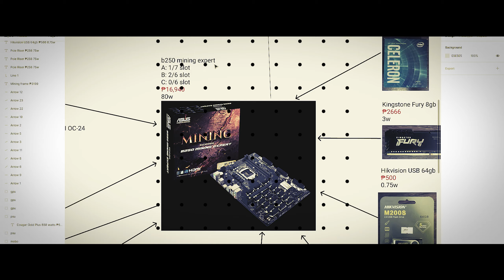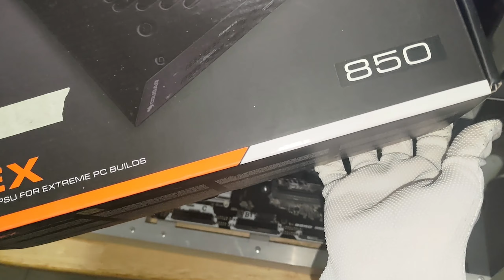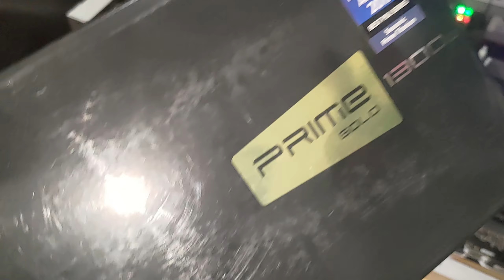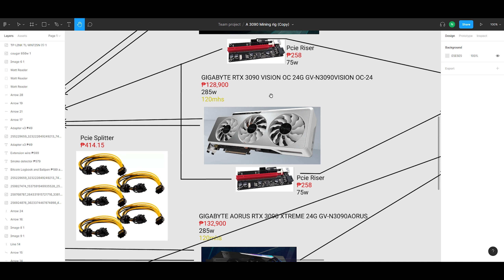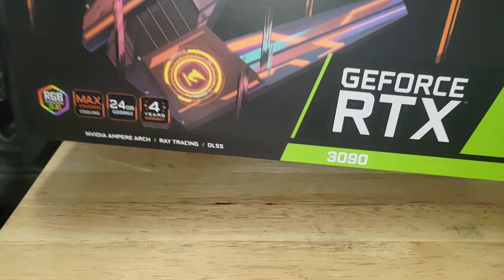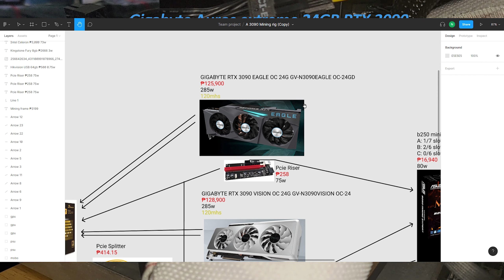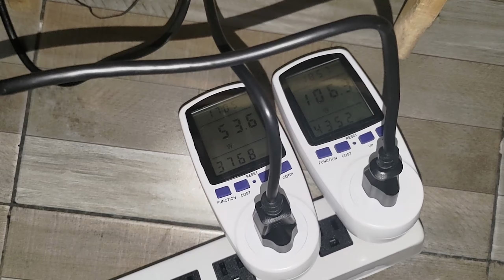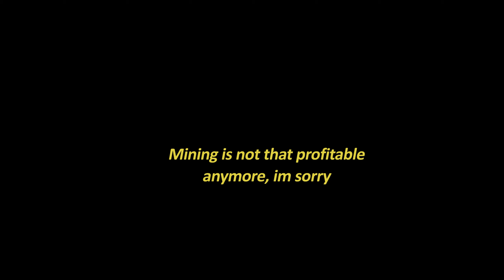[Mining rig 2022] RTX - Vision | Eagle | Auros Extreme - 3090, Asus B250 Mining Expert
Specs:
Mining Frame
Motherboard: Asus B250 mining expert
CPU: i3 7th gen LGA1151
PSU: Seasonic Prime Gold 1300w
PSU: Cougar 850w
GPU: GeForce RTX™ 3090 VISION OC 24G
GPU: GeForce RTX™ 3090 EAGLE OC 24G
GPU: AORUS GeForce RTX™ 3090 XTREME 24G
WIFI: TP Link linux supported 2.4ghz
OS: HiveOS
RAM: Kingstone Fury 8gb DDR4
Smoke detector
Switch
Wattage calculator
USB 64gb (you can use 16gb)
HASHRATE: 363 MHS

Timeline:
00:00 intro
01:35 actual video
01:37 Mining Frame
02:22 Asus B250 mining expert
02:59 i3 7th gen LGA1151
03:17 Kingstone Fury 8gb DDR4
03:35 TP Link linux supported 2.4ghz
04:47 Cougar 850w
10:27 Seasonic Prime Gold 1300w
13:02 GeForce RTX™ 3090 VISION OC 24G
23:48 GeForce RTX™ 3090 EAGLE OC 24G
29:36 AORUS GeForce RTX™ 3090 XTREME 24G
42:52 HiveOS - USB 64gb
43:46 Extension wire
44:41 Wattage calculator
45:03 Switch
46:15 Smoke detector
55:57 Finished rig